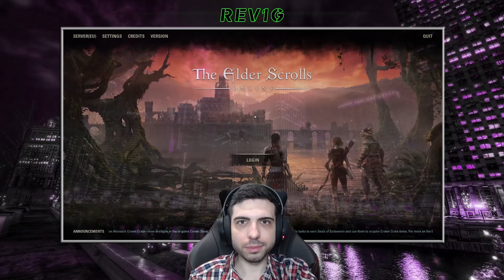THE ELDER SCROLLS ONLINE [ESO] ✅ Gameplay Walkthrough - Part 402 - SAVING HOSNI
Professional YouTuber. I'm on a mission to have more subscribers than Kim Kardashian.